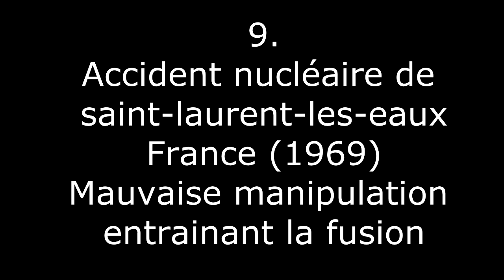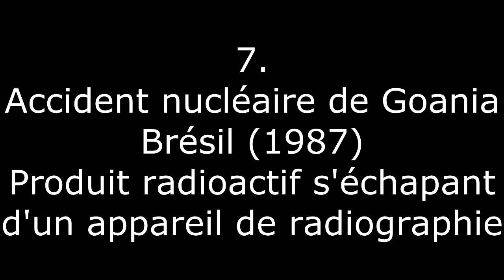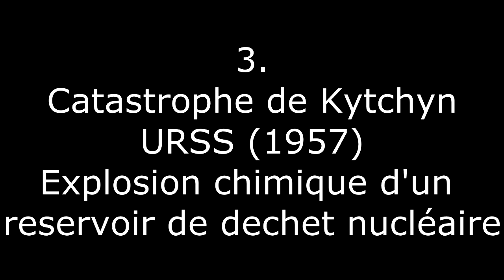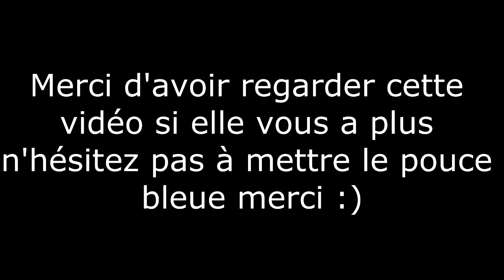top 10:Des plus gros accidents nucléaire de l'histoire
Salut tous le monde bienvenue pour une nouvelle vidéo
n'hésitez pas à me dire ce que vous pensez dans les commentaires je prendrais en compte le négatif comme le positif merci :)